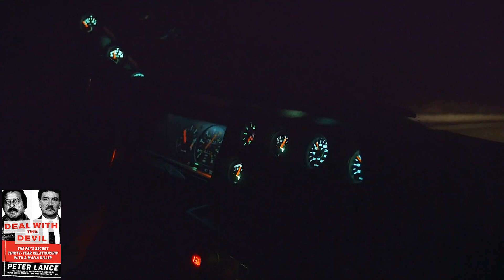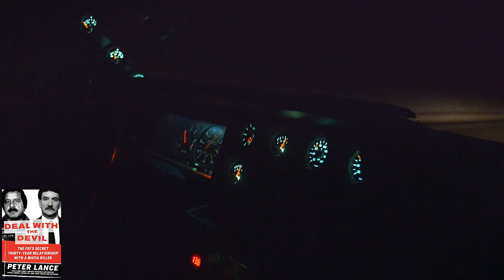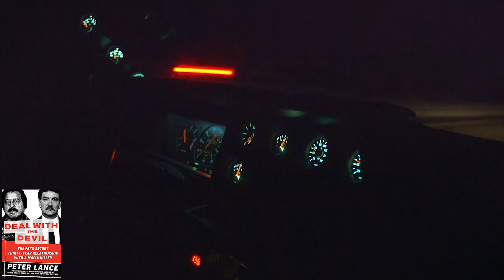Грегг Скарпа: Сделка с дьяволом II Deal with the Devil Gregg Scarpa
Грегори Скарпа Старший также известный, как «Мрачный жнец» являлся капо преступной семьи Коломбо и осведомителем ФБР. В 70-х и 80-х года XX века Скарпа был главой команды боевиков босса семьи Коломбо Кармайна Персико. Скарпа ответственен, как минимум, за 3 убийства в 1991 году.Скарпа родился в семье итальянских эмигрантов, которые были родом из нищей деревушки неподалеку от Венеции, Италия. Брат Грегори, Сальваторе Скарпа, был членом семьи Коломбо. Считается, что именно он и представил своего старшего брата семье. В 1950-х годах Скарпа женился на Конни Форрест, от которой у него было 4 детей (3 сына и одна дочь). Один из сыновей, Грегори Скарпа младший, последовал по стопам отца и в конечном итоге стал капо семьи Коломбо. В 1973 году Скарпа и Форрест стали проживать раздельно. Скарпа обычно был стильно одет и всегда имел при себе несколько тысяч долларов на карманные траты. Проживал он в квартире, расположенной на Саттон-Плейс, а также владел домами на Сингер-Айленд, Статен-Айленд, в Бруклине и Лас-Вегасе. Прозвище «Мрачный жнец» получил за силу, коварство и жестокость. Эти качества помогали ему избегать наказания в течение многих лет. Его любовница Линда Широ позже рассказывала, что иногда Скарпа оставлял на пейджерах своих жертв «666», библейское число зверя.Через некоторое время работы на семью Коломбо Скарпа был поставлен на должность капореджиме. В это же время он стал совладельцем клуба «Wimpy Boys». Криминальная активность Грегори Скарпа была весьма разнообразна. Он занимался рэкетом, ростовщичеством, проведением нелегальных азартных игр, мошенничеством с кредитными картами и ценными бумагами, разбойными нападениями, угоном автотранспорта, наркоторговлей, убийствами.Многие нынешние авторитетные члены семьи Коломбо начинали в его команде. Согласно показаниям сообщников и другим источникам, Скарпа относился к убийству не просто, как к необходимой работе. Ему нравилось убивать. Хотя он был осуждён за 3 убийства, есть все основания считать, что на самом деле таких случаев было намного больше.В марте 1962 года Скарпа был арестован за вооружённое ограбление. Чтобы избежать наказания, он согласился стать тайным осведомителем ФБР. Так начались его тридцатилетние отношения с агентством.Заражение ВИЧВ 1986 году у Скарпа диагностировали ВИЧ. После неотложной операции по поводу язвы, Скарпа несколько раз переливали кровь от членов семьи и сообщников. От переливания крови из больничного банка он категорически отказался. Скарпа опасался, что кровь может принадлежать афроамериканцам, которых он презирал. В конечном итоге ему сделали переливание от гангстера Пола Меле, культуриста, который вводил себе анаболические стероиды при помощи инъекций. Меле к тому моменту уже был заражён ВИЧ через грязный шприц (позднее он скончался от СПИДа). Таким образом Скарпа заразился в результате переливания крови. В конечном итоге в больнице Маунт-Синай Скарпа провели резекцию желудка. 30 августа 1992 года он получил по решению суда 300 000 долларов, как компенсацию за врачебную ошибку[5]. Болезнь постепенно перешла в СПИД, после чего скрывать её стало невозможно. Скарпа и его родственники всем говорили, что у него рак.В течение всего семимесячного конфликта Скарпа был военным командиром. Несмотря на слабость, вызванную болезнью, он постоянно курсировал по бруклинским клубам и барам, разыскивая сторонников Орены. Взбешённый попыткой убийства своей семьи, Скарпа особенно тщательно искал Уильяма Кутоло, который организовал покушение. В течение следующих нескольких недель Скарпа и его подручные убили (по ошибке) члена семьи Луккезе Томаса Амато, а также сторонников Орены Розарио Настаса, Винсента Фузаро и Джеймса Малтипозо. Согласно показаниям сообщников, Скарпа застрелил Фузаро, когда тот развешивал рождественские световые гирлянды на своём доме.

Кармайн Джон Персико родился 8 августа 1933 года « Как сообщает Его отец работал стенографистом в юридической фирме, а мать была домохозяйкой и воспитывала Кармайна, а также его братьев Альфонса и Теодора и сестру Долорес. Все они в будущем стали гангстерами. Его первый арест произошел, когда ему было 17 лет, тогда он до смерти избил другого парня в Prospect Park. К середине 1920-х Персико, которого друзья называли Джуниор, а враги - Змей, стал уголовным авторитетом в мафиозной семье, возглавляемой Джо Коломбо. Он был связан и с другими бруклинскими гангстерами - братьями Галло по прозвищу «Сумасшедшие» - Джои, Ларри и Альбертом. Хотя Персико посадили в тюрьму за угон автомобиля, он продолжал управлять мафией. После расстрела босса Джо Коломбо в 1971 году Персико и его братья захватили контроль над криминальной группировкой. Он продолжил управлять ею уже на свободе, но недолго.